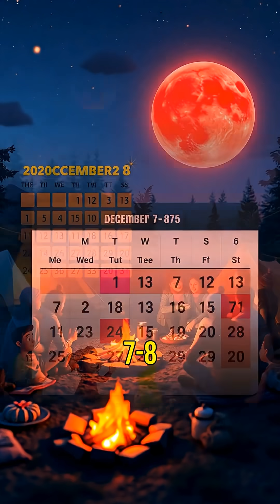Don't Miss the Rare Total Lunar Eclipse on Dec 7-8, 2025!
Get ready for an unforgettable night as a rare total lunar eclipse transforms the Moon into a stunning crimson red! 🌕✨ Happening on December 7-8, 2025, this celestial event will last longer than usual, giving you plenty of time to marvel at this spectacular sight. No special equipment needed—just a clear night sky and your eyes! Gather your friends and family, mark your calendars, and prepare for a once-in-a-lifetime experience. Will you be watching? 🌌🔭